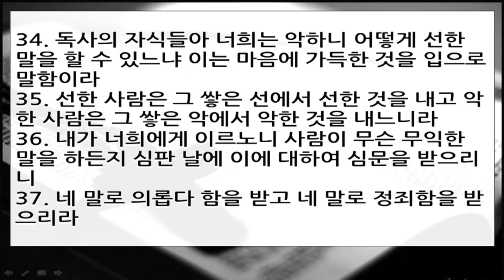위대한 말씀(45) | 성령을 거스리는 언어 | 마태복음 12장 31~37절 | 이찬규 목사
성령을 거스리는 언어 (마태복음 12장 31~37절)
2015년 3월 4일